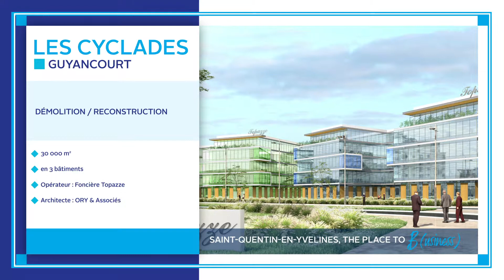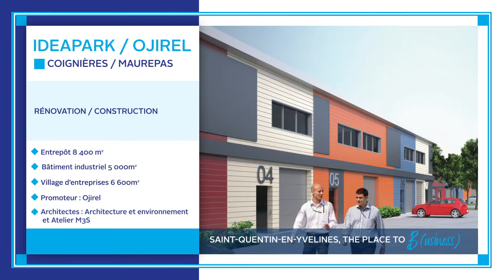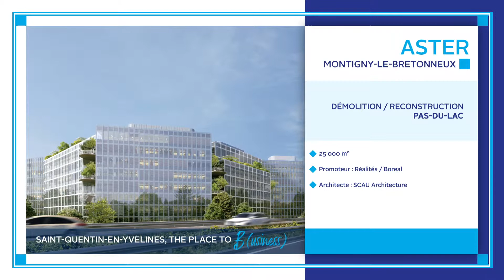[ MIPIM 2019 ] - Immobilier d'entreprise à SQY